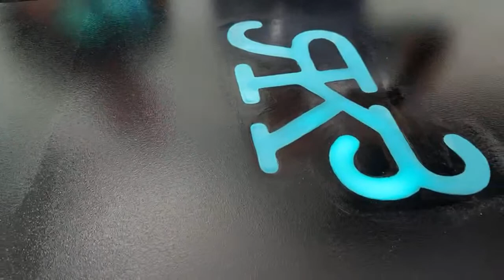DIY Epoxy Tutorial | RK3 Designs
RK3 Designs is a learning studio focused on teaching how to create beautiful epoxy finishes using Stone Coat Countertop Epoxy. These tutorials include epoxy countertops for kitchens, bathrooms, and much more. This channel provides tutorials for DIYers, contractors, designers, or artists.

Rhonda Dracoulis Founder and Primary Instructor
RK3 Designs started as a way for Rhonda to showcase her creativity but has blossomed into a way to help others find theirs. Her obsession with painting led her to start refinishing furniture and kitchen cabinets. She found customers wanted a nicer option than laminate but more affordable and customizable than natural stone, which lead her to countertop epoxy! Since then, she’s helped thousands of students, from across the country (and even Canada eh?).

If you prefer a more hands-on learning experience, book a class with Rhonda today RK3 offers numerous classes that cater to different levels of experience.

We are a participant in the Amazon Services LLC Associates Program, an affiliate advertising program designed to provide a means for us to earn fees by linking to Amazon.com and affiliated sites.